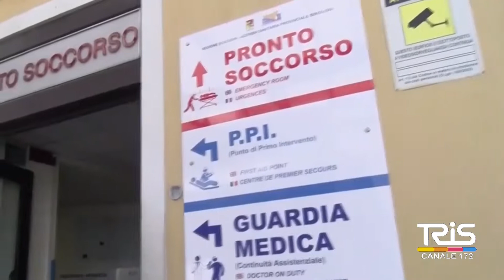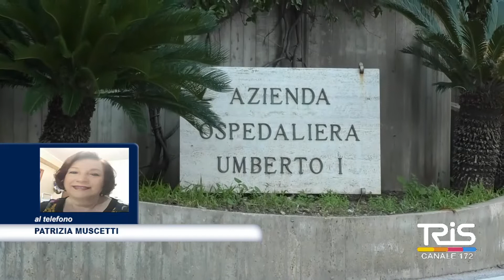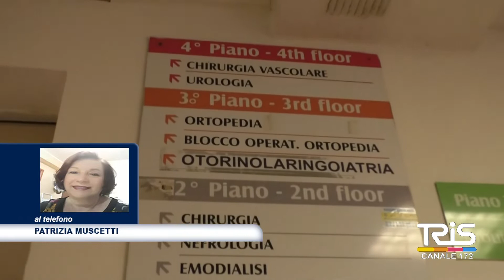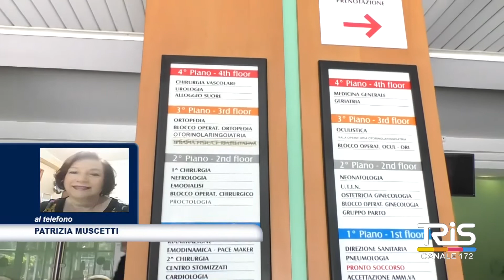Positiva al Covid 19, sottovalutano i sintomi